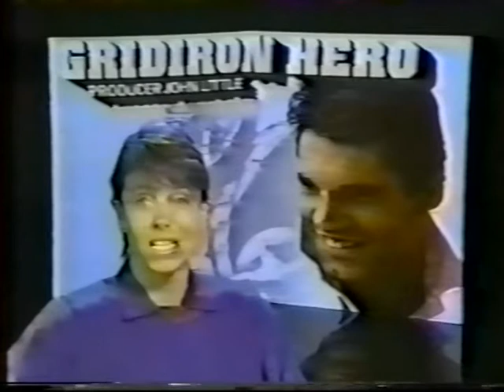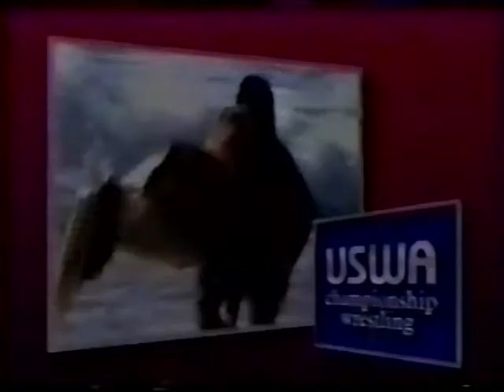WWF Developmental Talent Colin Scotts Debuts For USWA 7/10/93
In an early form of "WWF developmental", former Australian Rugby player (and brief NFL'er) Colin Scotts makes his debut in professional wrestling. Here we get a piece on Scotts via an Australian version of "60 Minutes" as well as a promo and confrontation with Tony Falk. Sadly, Scotts never gets past the Memphis territory to make it in the big time. USWA 7/10/93
Facebook.com/RasslinGrenade

The All-Access Tier is now only $5!!! You can now gain access to our entire Watch-Along Series featuring everything from WWF & WCW PPVs, to Saturday Night's Main Events, Clash VI, Coliseum Home Video Classics, and much more! All for $5!